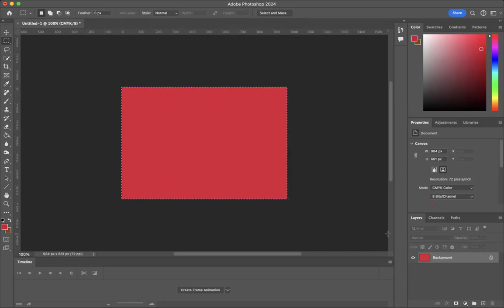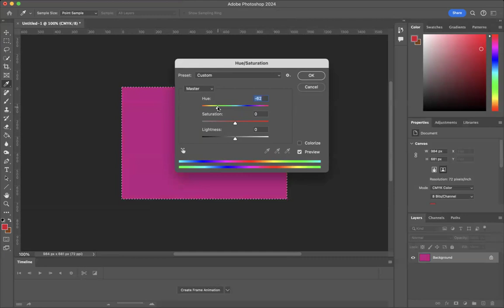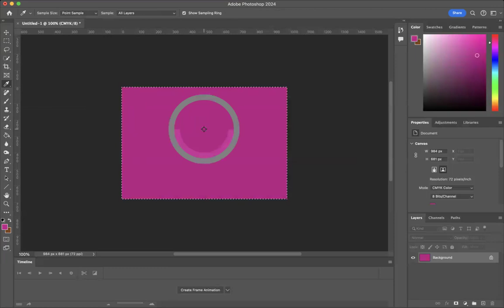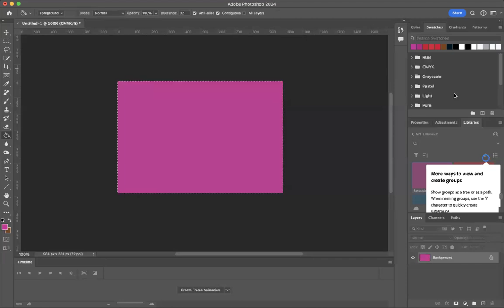Picking Pantone Colors in Photoshop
When creating logos, it's a great idea to use Pantone colors, because they are highly refined printing ink colors. So if you specify your colors to match to a Pantone color, printers all over the world will know what that color is supposed to look like.

In recent versions of Adobe, they are no longer including the Pantone values, but if you have an older version of Adobe you can take the swatch colors from the older programs and install them in the new programs and they will work.

Once you've done that, here is how to access those colors.

You could also use TOYO color books, which are still included with Adobe; the inks are available world-wide, but unfortunately their color books aren't as available.